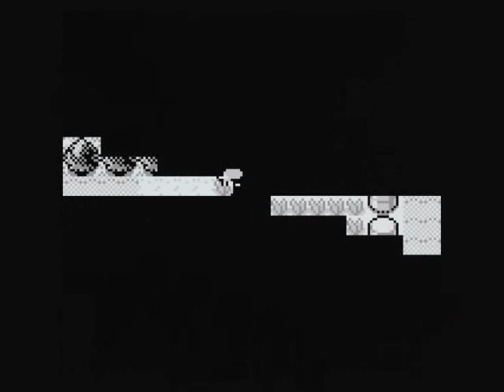Pokémon L'invitation au voyage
Oui oui bienvenue dans l'univers de Pokémon !